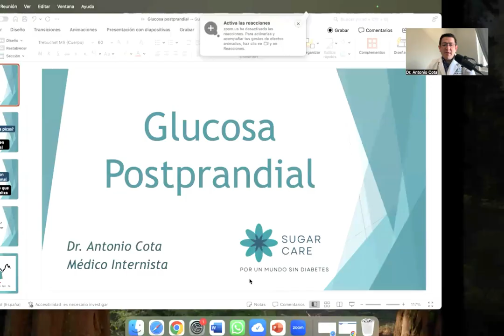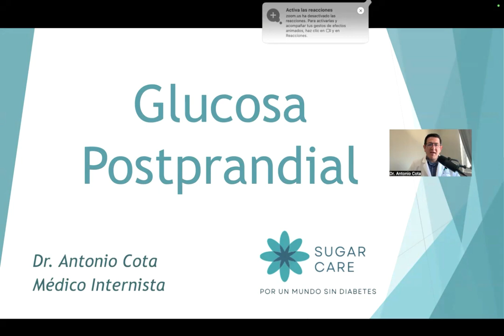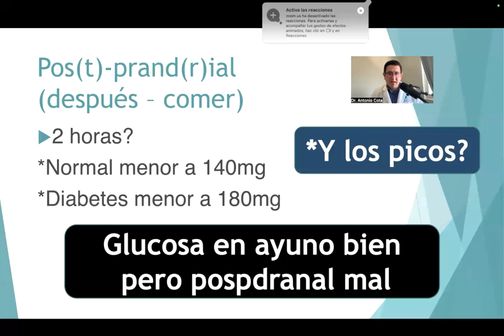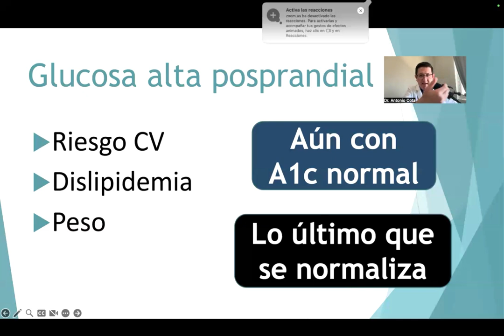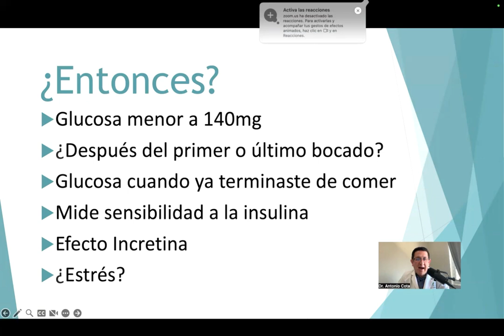Glucosa en ayuno vs. Postprandial: ¿Cuál es peor para la Diabetes?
Unete a nuestra comunidad Sugar Care.

En este video, el Dr. Antonio Cota explica la diferencia entre la glucosa en ayunas y postprandial, y cuál es peor para la diabetes. Aprende más sobre cómo controlar tus niveles de glucosa para mantener tu salud en óptimas condiciones.

¿Como me uno al programa?

Suplementos.

Soy el Dr. Antonio Cota, especialista en Medicina Interna y Diabetes tipo 2. Este es un canal en el cual te comparto mis conocimientos y experiencias sobre lo que más funciona y sobre todo informarte sobre lo más relevante acerca de situaciones reales que vivo dia con dia atendiendo personas con esta enfermedad y sus complicaciones.

Ayudarte a revertir la diabetes, encontrar la causa de tu problema y mejorar esos niveles de glucosa es mi misión. He visto que es posible y en muchos casos se puede lograr, por lo que he decidido compartir esta informacion y presentartela de manera sencilla, en un lenguaje comprensible para todo el mundo y que sea de utilidad.

Controla la glucosa en sangre y revierte la Diabetes tipo 2.
Deja de usar medicamentos...y deja de usar insulina para la diabetes tipo 2 manteniendo tus niveles de glucosa normales.  Elimina la resistencia a la insulina.